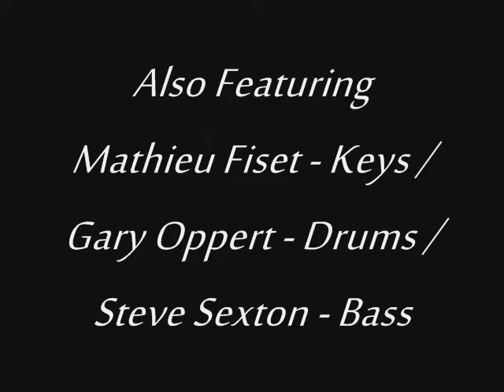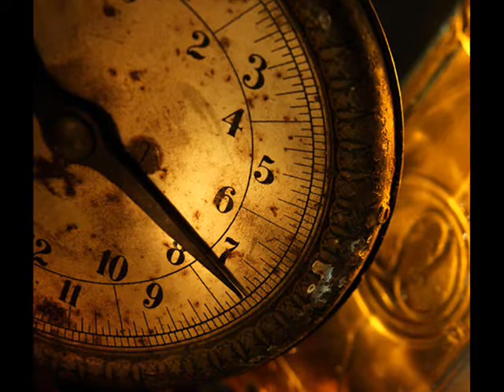OSV 9 Merciful Fate Video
OSV "Time Zone" Album / Song "Merciful Fate" Featured Guitarist:
Marcel Coenen / Jonas Tamas / Lee Luland
Mathieu Fiset - Keys
Gary Oppert - Drums
Steve Sexton -  Bass

Album Release January 22nd! Pre-Order on I-tunes Now and receive preview title track!!